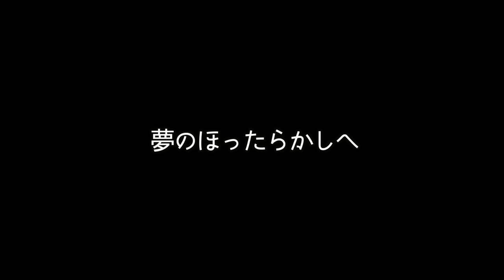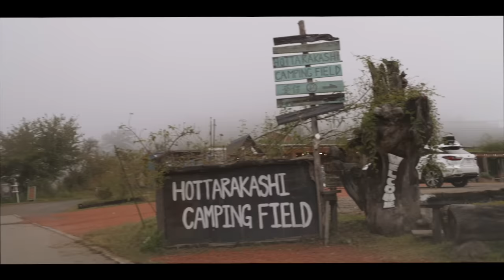【AM2:00】悲惨。キャンプ遠征1泊目で寝れない事態に…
こんばんは！

今回は中部キャンプ旅の洪庵キャンプ場2日目をお届けします✨
怒涛の大雨で不安の中、起床。。
はたして洪庵で、富士山は見ることができるのか！？
2日目にして大好きな貝から離れて禁断症状が…
山梨のスーパー綿半では破格のアレにびっくり😳！

そして後半はついに夢のほったらかしへ・・・✨

・富士山はどこへ・・？
・コーヒータイムでまさかの
・湖面で跳ねる「う」？
・貝が食べたくて…
・ヒラメの顔マネをやる妻

▶︎⑦
▶︎⑧

✨もくじ✨
00:00 キャンプ旅2日目
00:28 その後も止まず…
01:47 起床
03:05 昨日の被害が悲惨すぎる
03:59 テントオープン、果たして富士山は…？
05:18 お隣さんの雨の被害
05:55 野生動物？
06:37 急遽予定変更で…
08:26 本日のコーヒータイム
09:11 うそでしょ？
09:36 急遽撤収
11:21 何か跳ねた！？
11:57 信玄餅タイム
13:32 ギバちゃんが洪庵に？？
16:18 次の目的地へ出発
16:49 やっと朝食
18:07 ほうとう不動
19:23 夢のほったらかしへ
19:56 買い出しは綿半
21:03 アレが破格
21:32 ヒラメの顔マネ
21:53 ついに！！
23:21 やばいことになった

2年の交際を経て2016年に結婚しました。

✨愛用中のキャンプ用品✨ (質問の多い順)